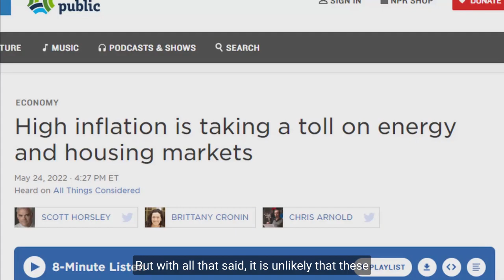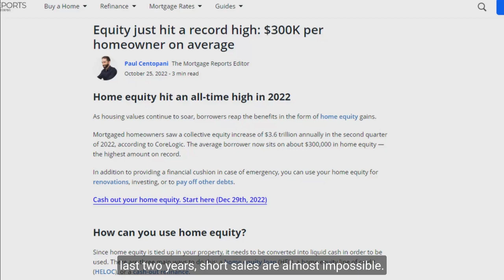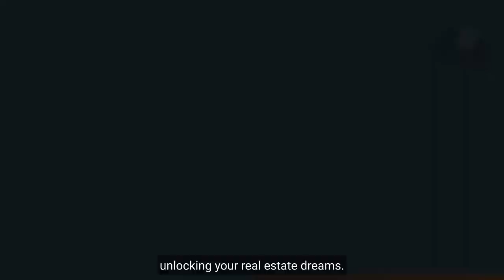Don't Make A Move In Real Estate Without Watching This!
There is so much drama when it comes to the Real Estate Industry and the media. With all the different opinions and everyone now becoming a real estate expert, it has caused so many people to be confused about the current state and the future of the real estate market. If you are curious on what's REALLY happening and what the REAL experts have to say about the future of real estate watch this quick video to get a better understanding of how things are REALLY looking.

Kerry Tanner
REALTOR
AtCoastal Realy